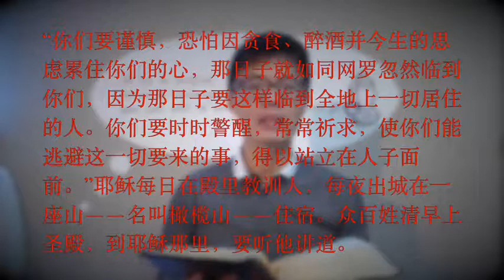20170130-借着祷告唤醒灵性